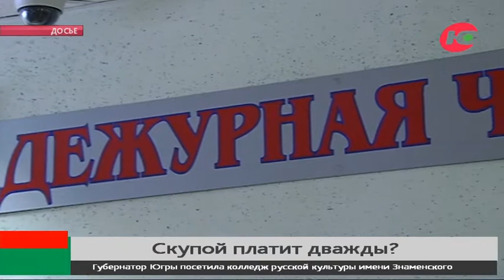Югорчанин заподозрил обман, но продолжил перечислять мошенникам деньги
Житель Югорска попался на уловки мошенников. Он хотел взять в банке кредит 350 тысяч рублей. В интернете нашёл выгодное предложение.